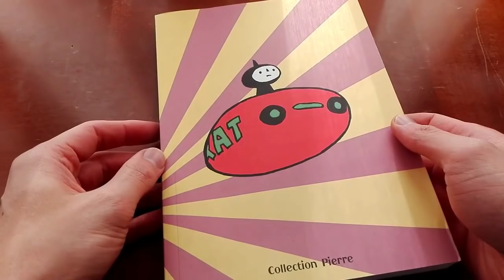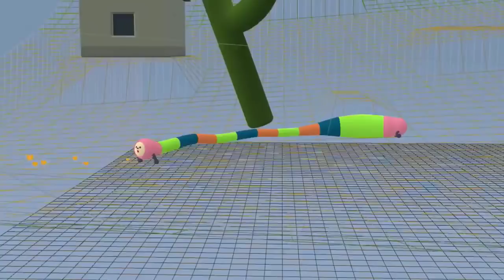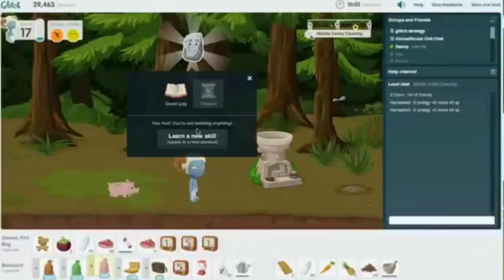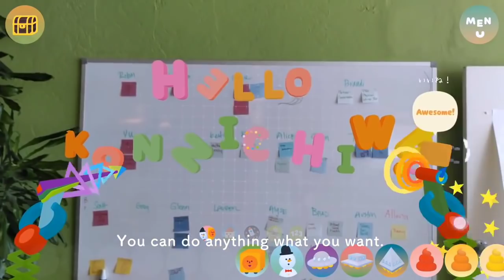Keita Takahashi: Games, Arte & Immaginario (da Katamari a Wattam) | Fuori Orario Videoludico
► Chi è Keita Takahashi e cosa esprime nei suoi videogames? Giochi come Katamari Damacy, Noby Noby Boy e Wattam sono alcuni degli esempi più famosi che esprimono tutta l’arte e l’immaginario di questo game designer giapponese non sempre ricordato a dovere.
Il primo Katamari è stato una piccola rivoluzione nel mondo dei videogiochi su console. Mi sembra strano ricordare come erano le cose prima del 2004, l’anno in cui Namco aveva pubblicato Katamari Damacy su PS2. Se ti ricordi in in Europa e in America non capitava spesso di vedere dei giochi così strani su console e quasi nessuno poteva vantare il successo di critica e di pubblico che ha ricevuto Katamari. Tanto per capirci anche delle riviste generaliste come il Time hanno pubblicato articoli pieni di complimenti per questo gioco pazzo e colorato. Se hai già visto gli altri video di Gekigemu dedicati ai giochi alternativi per console e PC, allora sai che il più delle volte questi sono giochi molto sottovalutati e finiscono per rimanere dimenticati dalla maggior parte dei giocatori. Bene, in qualche modo nel 2004 Katamari Damacy è diventato un gioco cult, un successo molto più grande di quanto avesse immaginato Namco quando aveva approvato l’idea strana di Keita Takahashi.
Oggi Keita è considerato dagli appassionati come uno dei game designer più originali e interessanti, anche se rimanere ignorato a confronto di personaggi più famosi come Hideo Kojima o Yoko Taro. Nel 2018 ha presentato anche una mostra d’arte alternativa tra fumetti e RPG, presso lo spazio “iam8bit” di Los Angeles dal titolo “Never Ever Quest”.
In questo episodio di Fuori Orario Videoludico vorrei raccontarti la vita di KeitaTakahashi, fare delle piccole recensioni semantiche di tutti i giochi pazzi che ha inventato oltre a Katamari, e scoprire un po’ del suo immaginario videoludico.

La serie di FuoriOrarioVideoludico presentata su Gekigemu vuole essere una chiara parodia e un omaggio al più interessante Fuori Orario ghezziano. Buona visione.

► Puoi ordinare alcuni dei giochi di cui ho parlato in questo video su Amazon o eBay:
++ Katamari Damacy (PS2, Nintendo Switch)
++ We Love Katamari (PS2)
++ Me & My Katamari (PSP)
++ Beautiful Katamari (Xbox 360)
++ Katamari Forever (PS3)
++ Touch My Katamari (PSVita)

Se li ordini da questi link, tu non spendi nulla in più, a me Amazon offre una piccola percentuale sulla vendita e in questo modo mi aiuti a continuare la creazione di nuovi video.

Tra i tanti spezzoni di video utilizzati per creare questo episodio, alcuni sono stati tagliati dagli originali caricati su Youtube da:

E probabilmente altri di cui mi sono dimenticato… nel caso li aggiungo.